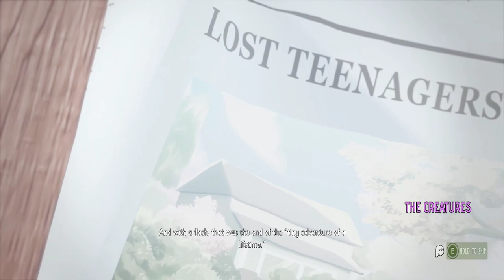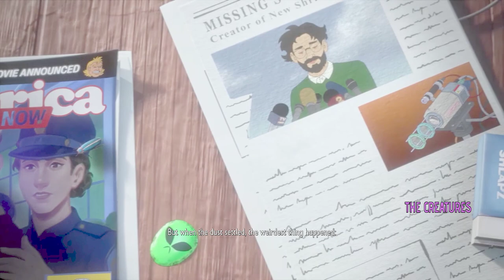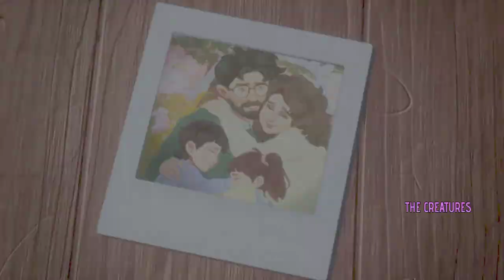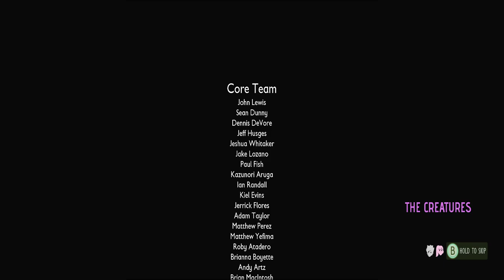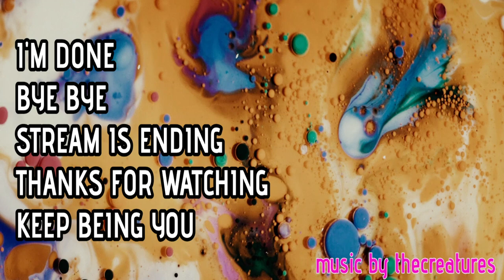Grounded - the End with XmommyjeansX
Dr. Tully will pull characters aside for one last conversation following the making of the Embiggening Cell. This takes place at the Mysterious Machine in the middle of the yard. During this conversation, Dr. Tully will express his thanks for making the Cell and looks forward to getting big again to see his family -- as well as returning the players to their families. A moment will be shared with Dr. Tully telling Burg.L he will have to stay behind for the time being.